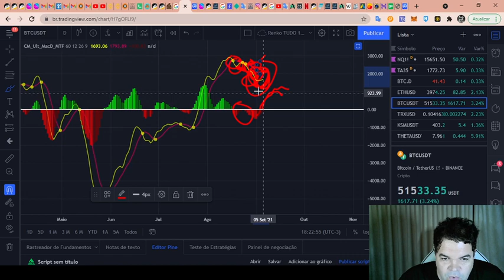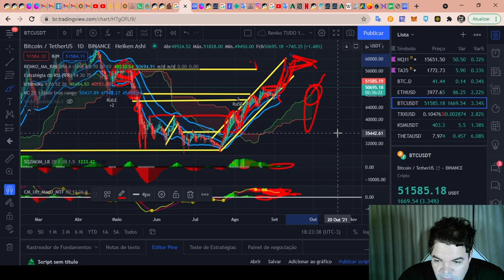Bitcoin (BTC) - Análise de fim de tarde, 05/09/2021!